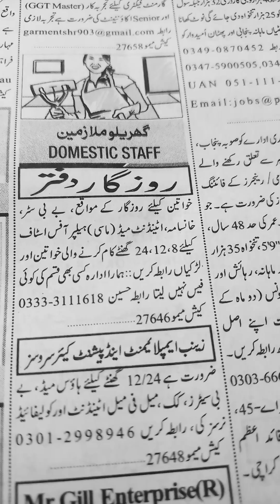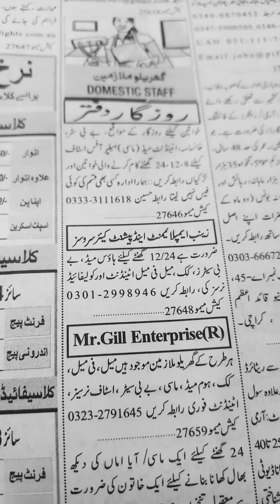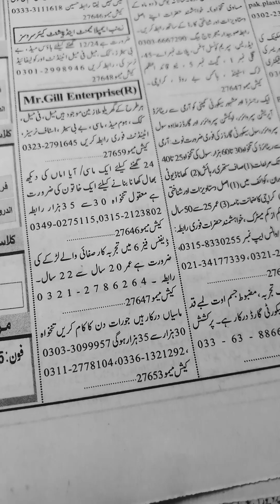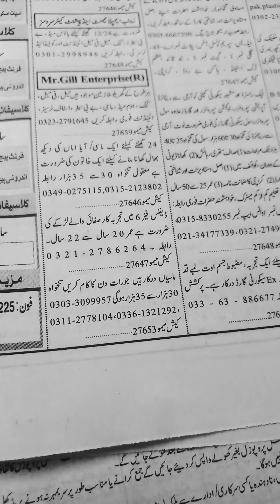Job Vacancy 2023 in Karachi- Jobs in Karachi -Domestic Staff-House Servant-Gharelo Kam k leay log